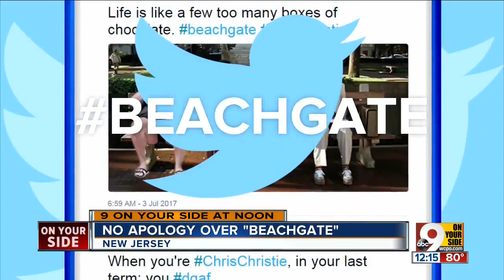No Apology for 'Beachgate'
New Jersey governor Chris Christie offers no apology for "beachgate"